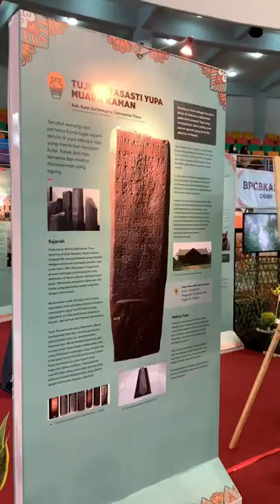Pekan Kebudayaan Daerah Kaltim 2022 di dome Balikpapan